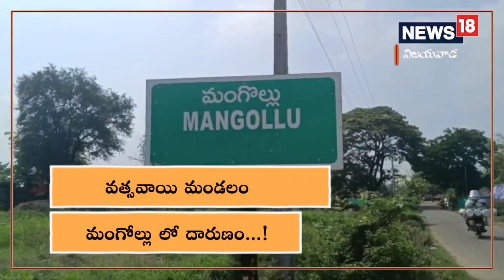ఆ విషయంలో అడ్డువచ్చాడని తమ్ముడిని చంపిన అన్న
కుటుంబ కలహాలు తో కుటుంబ సభ్యులు పై దాడి ఒకరు మృతి